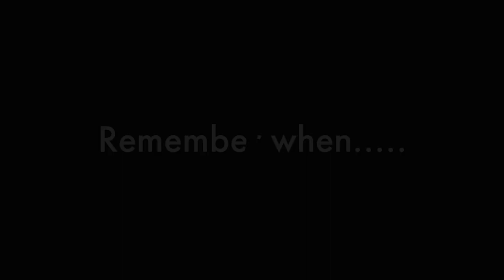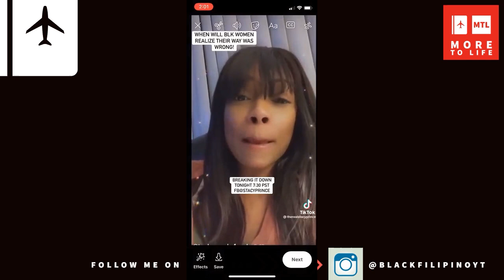She Didn’t Believe Passport Bros We’re Real | More Undesirables Mad At The Bros